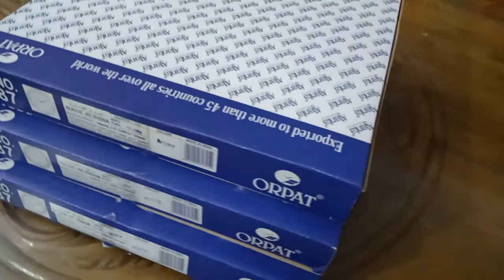Ajanta Wall Clock 987 And Quick Review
Ajanta Wall Clock 987 White And Golden Quick Unboxing
A fine addition to a household, this is a well-designed clock. This Clock boasts of a dial which is really easy to read and understand. Moreover, it comes along with beautiful design. It will go well with traditional as well as contemporary set up. It can be used in homes, offices as well as other places.

Product Description:
* Wall Clock Size: 12x12 Inches (31 x 31 cm)
* Office clock
* Shape: Round
* Unique Design with Easy Display
* Real sweep second (RSS)
* Battery Backup
* Dial Color White & Gold
* Country of Origin: India
* 1 Year Warranty

Applications:

• Offices • Conference Rooms • Home & Showrooms • Corridors • School & Collages

More Related Tag : Ajanta Wall Clock 987, Oreva AQ-2177SS, Oreva AQ-2177SS, wall clock, ajanta clock, ajanta wall clock model 007 price, ajanta wall clock 397, ajanta wall clock model 397, casio wall clock, ajanta 397 silver, wall clock machine,

More Tag: ajanta clock, ajanta wall clock, wall clock, clock, ajanta wall clock, ajanta clock,
ajanta wall clock, ajanta clock, ajanta musical wall clock, oreva, oreva cuckoo clock,